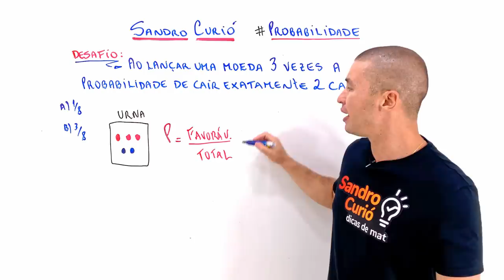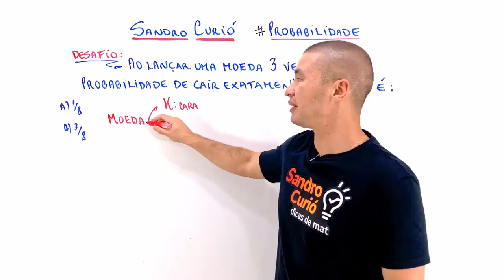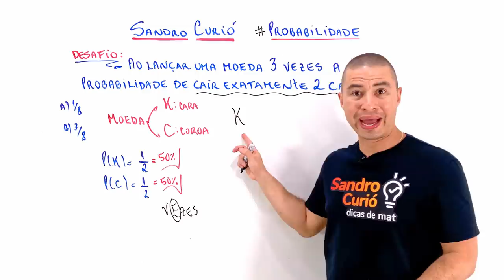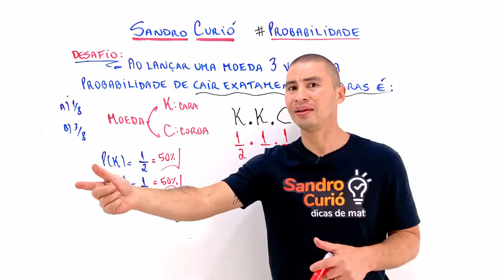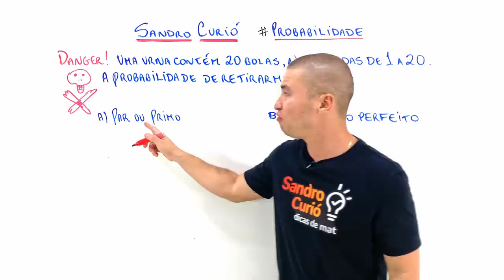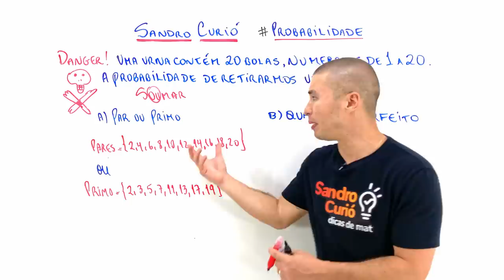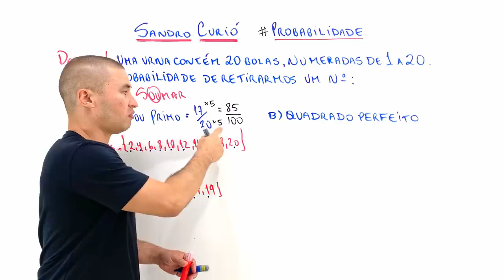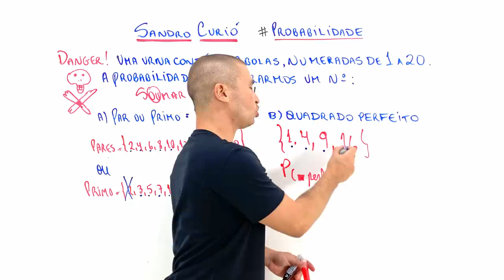PROBABILIDADE | APRENDA EM 13MIN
Aprenda probabilidade de forma fácil e rápida com os 2 exercícios que mais caem em provas.
DESTRAVE EM MATEMÁTICA de forma RÁPIDA & FÁCIL com o Método Curió.
-  Aprenda Matemática do zero ao topo, clique e comece agora!

🎯Estude com o MÉTODO CURIÓ, uma ABORDAGEM EXCLUSIVA que tem guiado milhares de estudantes no DOMÍNIO DA MATEMÁTICA.

NÃO PERCA MAIS TEMPO, essa é a sua chance!

Metodologia única de fácil entendimento e rápida absorção. Esse é o Método Curió 🏆

Com o método Curió você aprende probabilidade através da resolução de exercícios de forma fácil e rápida!